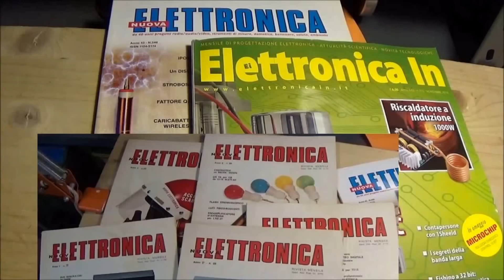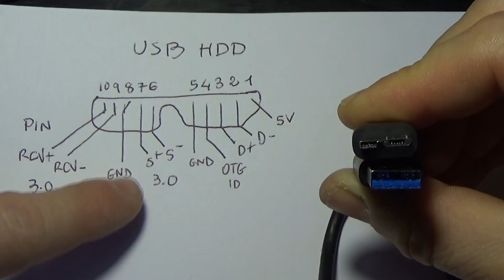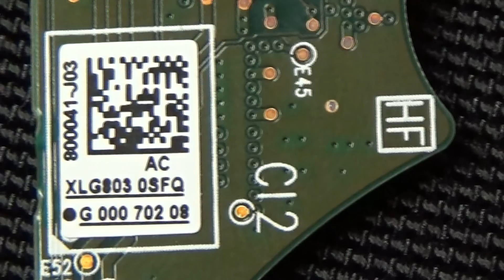0343: Riparazione Hard Disk WD My Passport 4TB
Un amico mi ha dato un hard disk che non viene più riconosciuto dal PC, dopo che è stato collegato ad un hub usb sovra-alimentato. L'hard disk non viene riconosciuto neanche a basso livello. Anche i tools SW della Western Digital non riescono ad accedere al disco. Lo apro, ascolto il rumore quando vien collegato e vedo che il motore non fa partire i dischi e le testine interne. Eseguo qualche misura sul PCB e le tensioni sono nominali. Noto che il connettore USB è molto caldo e  soprattutto che il chip USBcontroller ha una temperatura di circa 60 gradi. Questo giustifica la sovra-alimentazione ricevuta e la rottura dell'interfaccia di comunicazione. Le altre parti sembrano essere integre. Per procedere alla riparazioni si può' provare a sostituire il chip USB controller oppure l'intero PCB andando a cercare esattamente il QR code stampato sopra